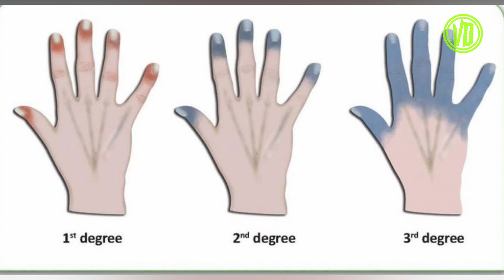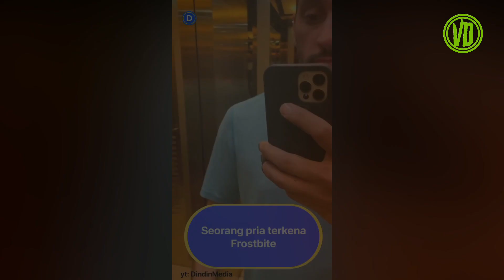NANTI BEKU!! inilah tempat paling Dingin Extrim di dunia...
Hallo guys...
Pada Vidio Kali ini saya membahas tempat paling dingin di dunia
simak sampai habis ya guys.